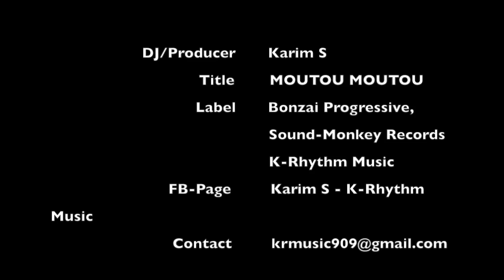Mariem ben moulehom (Karim S - Moutou Moutou rework)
Karim S -  MoutouMoutou (Meriem ben Moulehom)